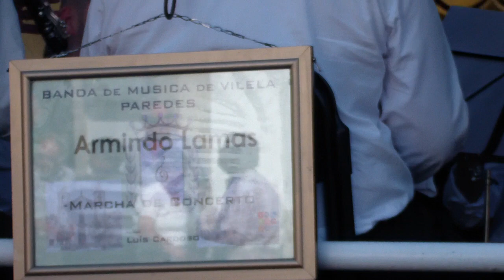Banda Musica de Vilela (Maestro: J. Ricardo Freitas) | Marcha Concerto ARMINDO LAMAS de Luís Cardoso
Banda de Musica de Vilela (Direcção: Maestro J. Ricardo Freitas) interpreta a Marcha de Concerto ARMINDO LAMAS de Luís Cardoso - Festas de Sta. Eufemia, Trofa_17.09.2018